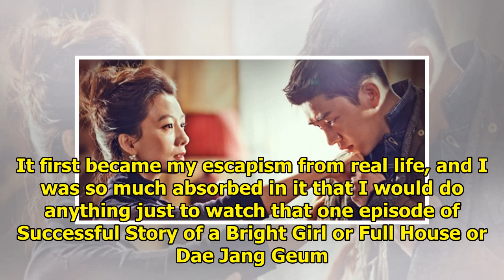Work, life, balance, and K-dramas A secret love affair » Dramabeans Korean drama recaps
Secret Love Affair By @alert I’ve been having an affair with K-dramas for fifteen years. By having a...